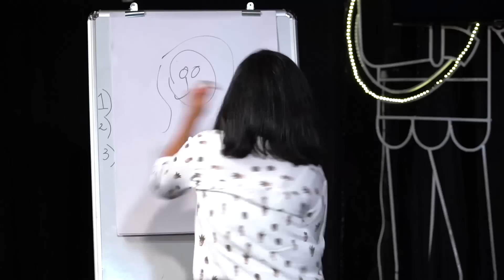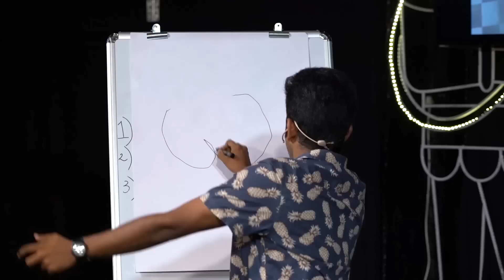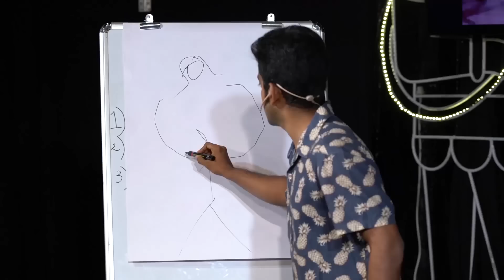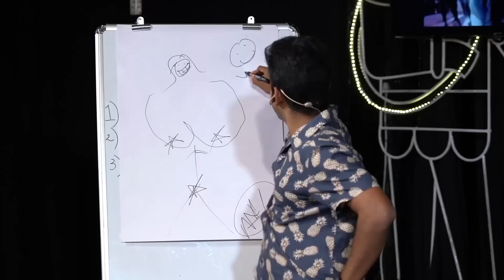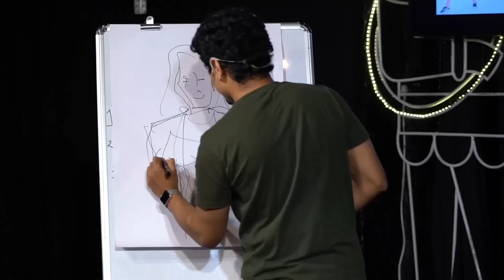TGFGS S1 EP6 with Kaneez Surka Feat. Kenny Sebastian, Naveen Richard and Urooj Ashfaq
'A show where anything can happen and anything does happen.'

THE GENERAL FUN GAME SHOW is a gameshow that is fun and general.

This month - watch the three new sexy contestants, Kenny Sebastian, Naveen Richard and Urooj Ashfaq compete for the title 'Most General Fun Person'

Directed by Abish Mathew
Edited by Jayant Kaushik

Shot by
Jayant Kaushik
Denish Patel
Sachin Gawde
Chirayu Kuchya

Audio Recording & Mixing - Nishant Agarwal. Cultureshoq Productions

Venue: Cuckoo Club, Pali Hill Road, Bandra, Mumbai.